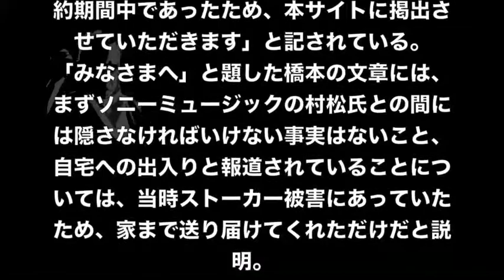【乃木坂46】橋本奈々未、ファン感動の声明発表